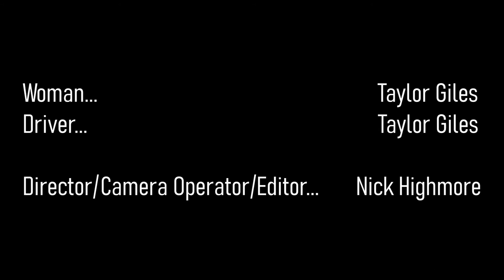Road Safety - a short film by Nick Highmore